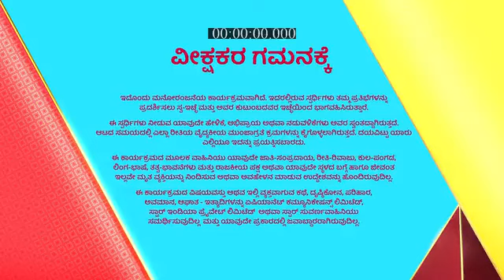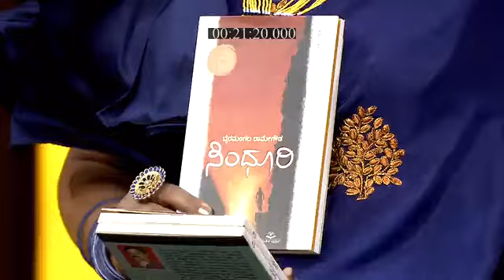Suvarna_Superstar_S2_E81_EPISODE_Reference_only.mp4